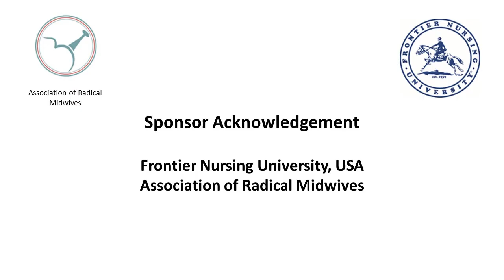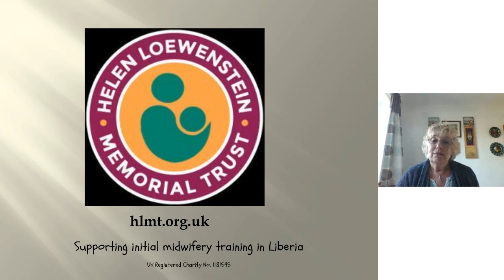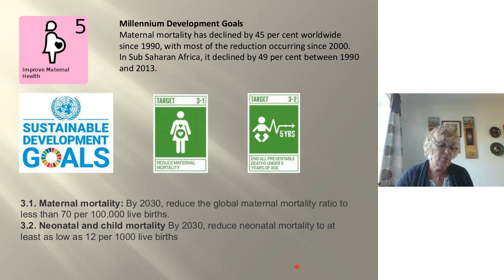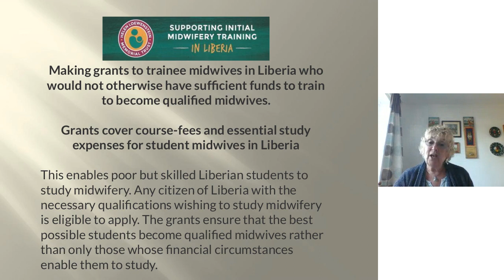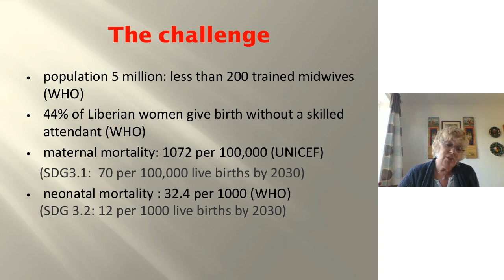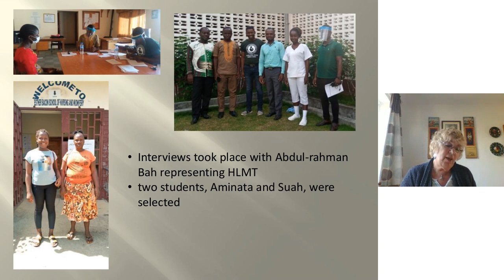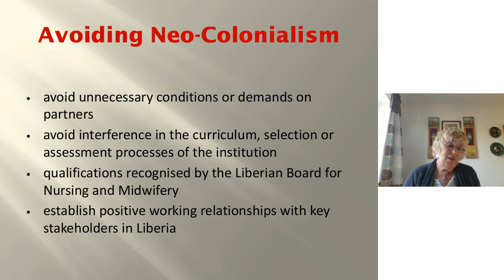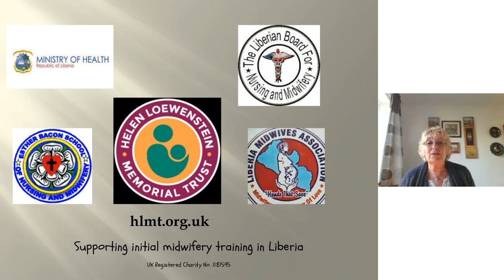20 Stella Nickolay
Reducing maternal and child mortality in Liberia by supporting midwifery training: Facilitator: Elisa Segoni

The UK-based Helen Loewenstein Memorial Trust (HLMT) makes grants to student midwives in Liberia who would not otherwise have sufficient funds to train, by covering course-fees and essential study expenses. Liberia has the world’s third-lowest GDP. Its rate of maternal mortality is 80 times higher than the UK, and its proportion of qualified midwives 24 times lower. 44% of Liberian women give birth without professional help. The presentation will outline how HLMT has raised funds and twinned with a midwifery training institute in Zorza, Liberia, and is sponsoring students. Key issues include: • Building trust with key stakeholders in Liberia • Ensuring that HLMT supports the school’s and students’ needs rather than impose its agendas from afar • Ensuring that its funds are spent for the purposes intended. In exploring HLMT’s work, the presentation will cover these ethical and logistical issues and will enable participants to engage in active discussion